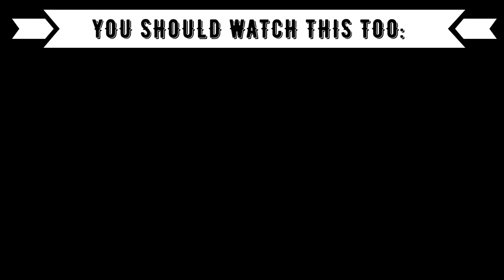REACTION TO KURDISH MUSIC: Navid Zardi - JAZHNA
⭕️Timestamps:
00:00 Introduction
00:37 Navid Zardi
05:00 Outro (Opinion, Ranking)

⭕️Language: German
⭕️Subtitle: English